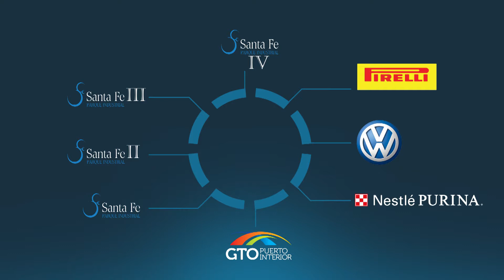OGPI video lanzamiento 2016 5